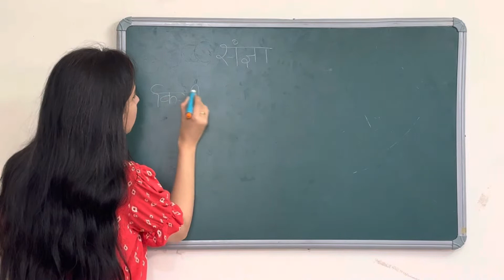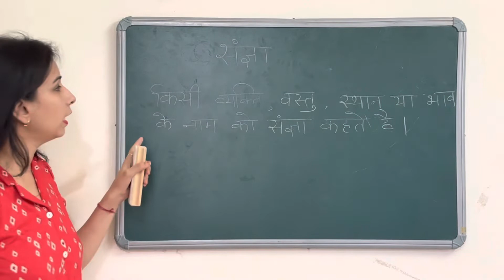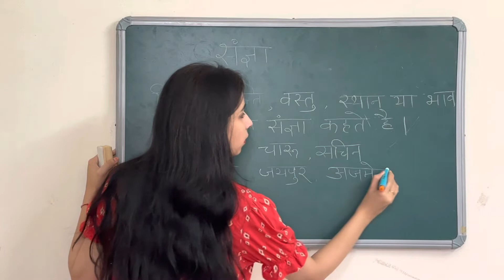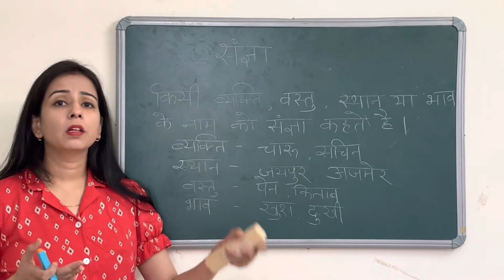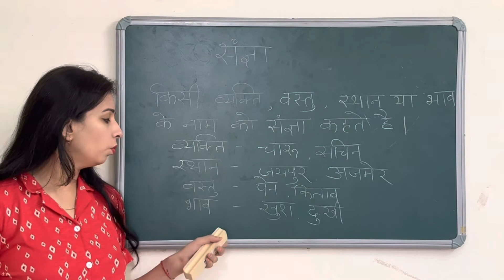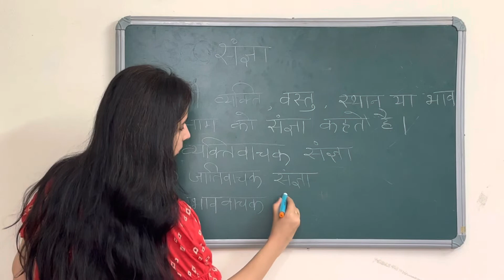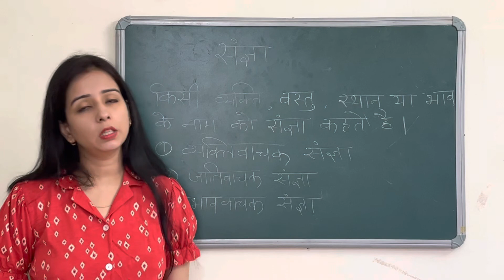संज्ञा की परिभाषा । संज्ञा के प्रकार । संज्ञा के भेद